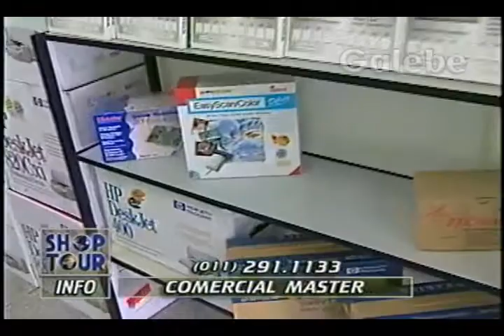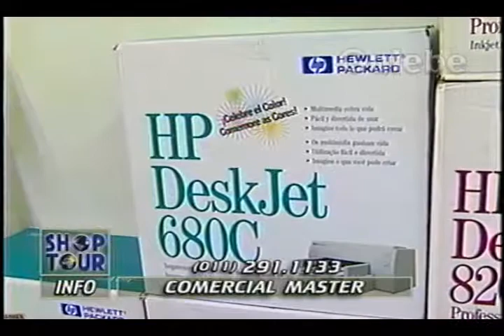COMERCIAL MASTER ZÉ LUIZ GALEBE 27 09 1996